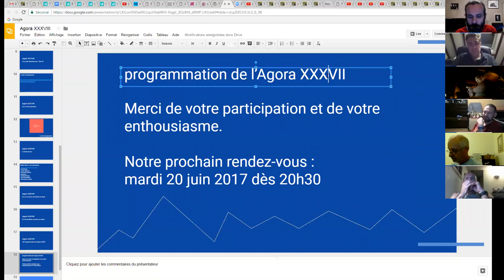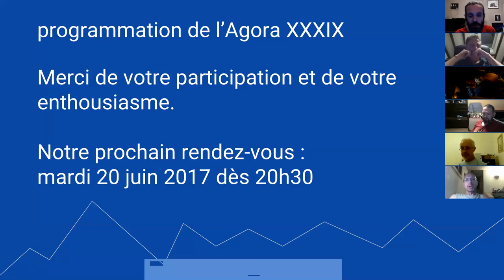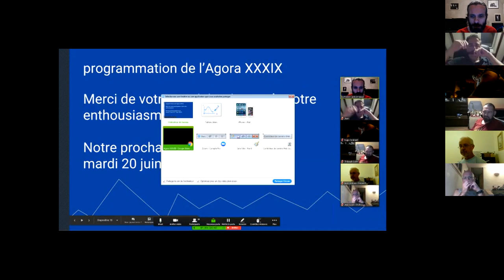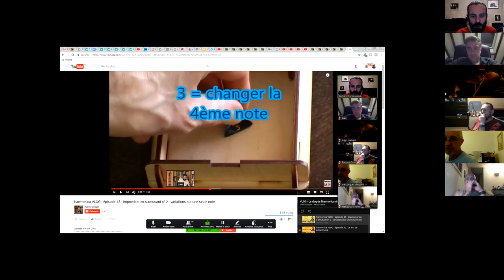harmonica - Agora XXXVIII - 09/09 - Programmation de l'Agora XXXIX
1. Apprenez à jouer votre tout premier morceau à l'harmonica en moins de 30 jours, même si vous n'avez jamais fait de musique de votre vie

3. Maîtriser les 20 notes naturelles grâce au Cercle des Marins d'Eau Douce

8. Devenir harmoniciste de blues grâce au Clan des Bluesmen

9. Devenir harmoniciste de country grâce à la Cabine des Cow-Boys

10. Devenir harmoniciste de jazz grâce à la Cale des Jazzmen

11. Devenir harmoniciste de musique celtique grâce à la Timonerie des Celtes

12. Accéder à toutes les formations en illimité en devenant Compagnon de L’Émeraude

2. Likez la page Facebook de l'école d'harmonica